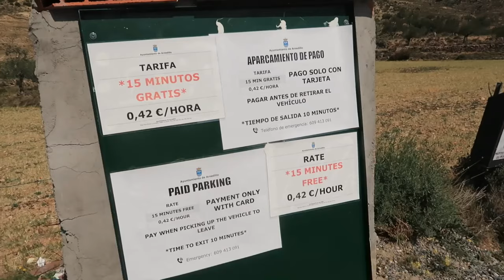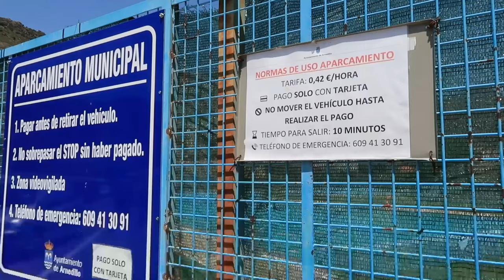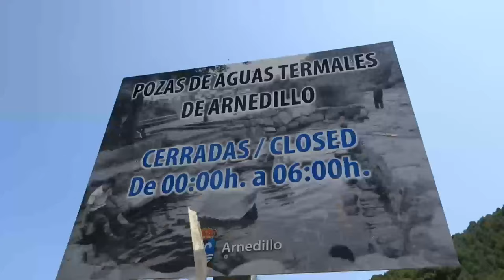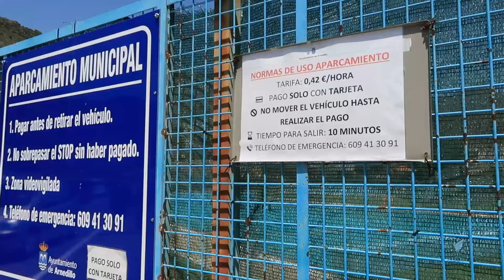¡SOIS UNOS CERDOS! 😡 ¡Visitamos los BAÑOS de ARNEDILLO! 📌 VIAJES en AUTOCARAVANA 🚍 larioja #4🍷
Os mostramos los BAÑOS de ARNEDILLO en LA RIOJA.
Como llegar, donde aparcar, donde se encuentran estos baños...
Toda la información mientras VIAJAMOS en AUTOCARAVANA con nuestros GATOS por LA RIOJA

✅ SERIE: DESTINO LA RIOJA ✅

💰 Conviértete en miembro del canal para VER los NUEVOS VIDEOS antes que NADIE por solo 0,99$ al mes: